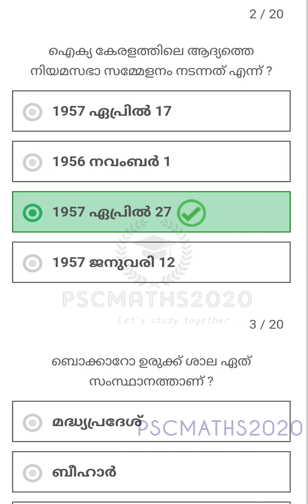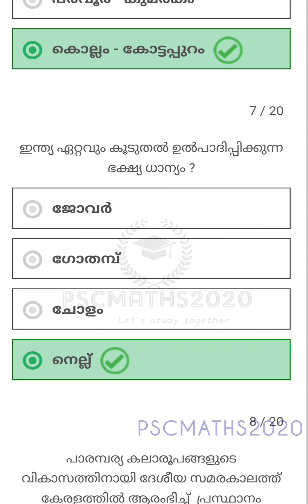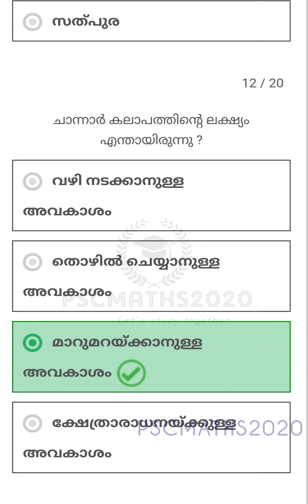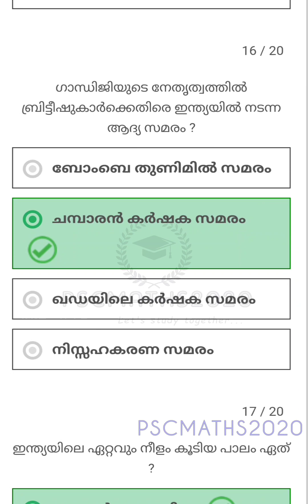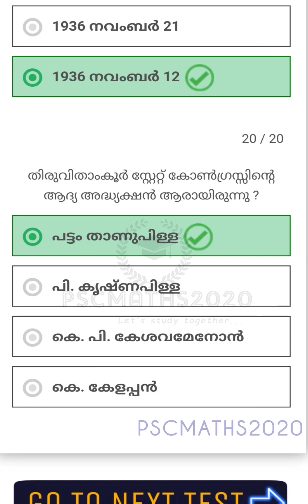കേരളാ PSC 10th Prelims Mock Test , PART 2 (20 Marks) @pscmaths2020